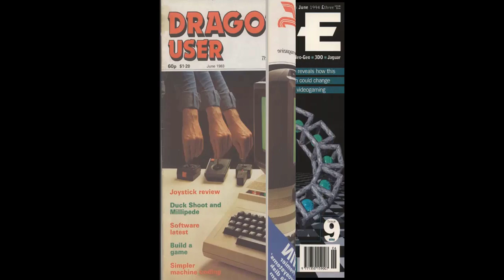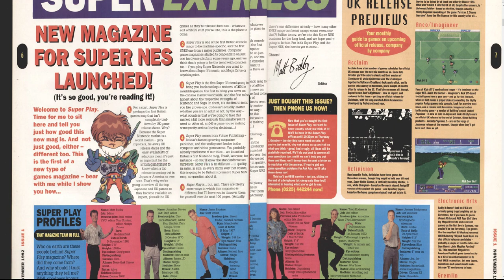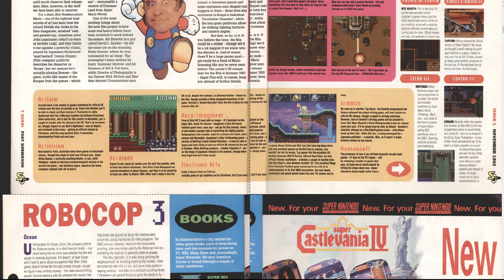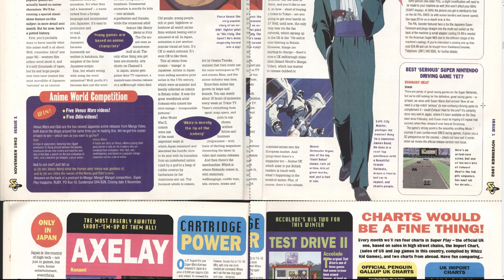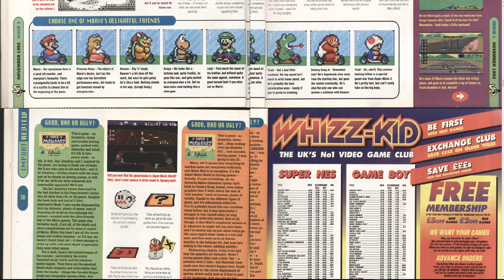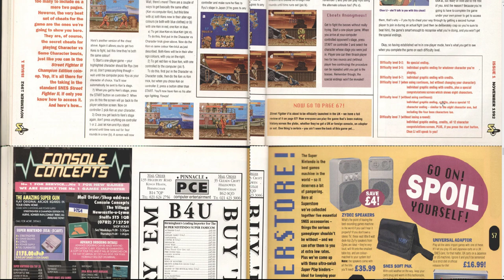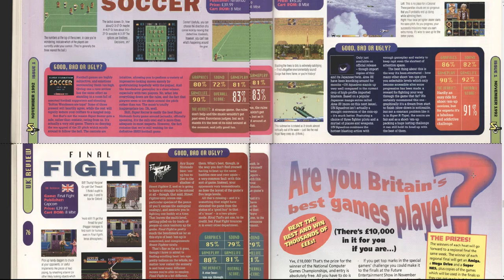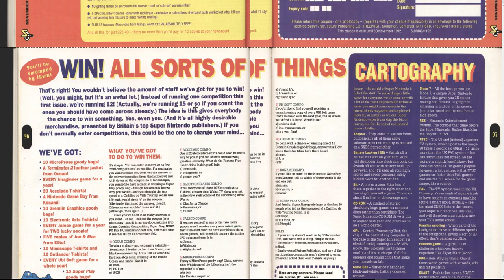Computer & Video Game Magazines - Super Play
I have a read through of classic SNES mag "Super Play"..

Thanks to the site below for all music.